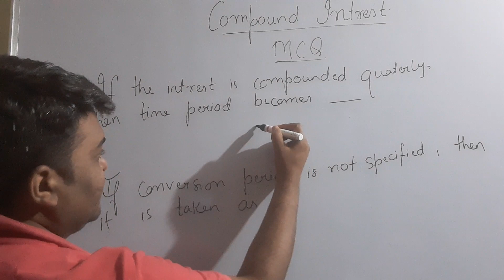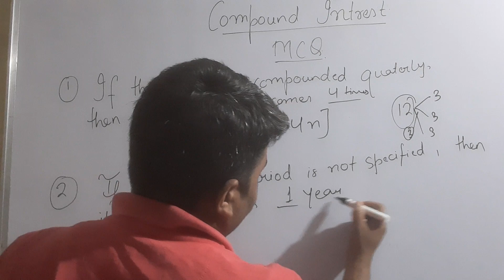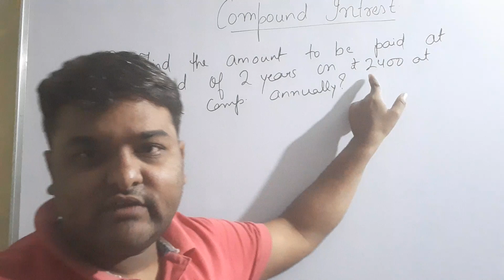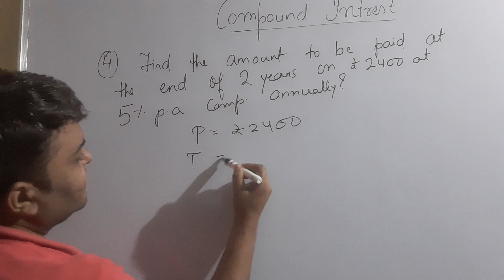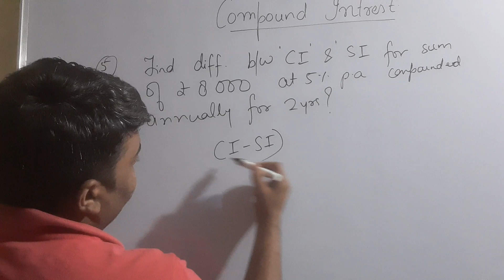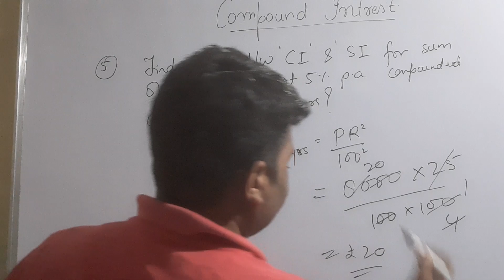Best MCQ Class 8 Compound Interest || Class 8 Maths - Chapter 8 NCERT // Class 8 Maths MCQ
. Most important questions of Class 8 Compound Interest based on NCERT